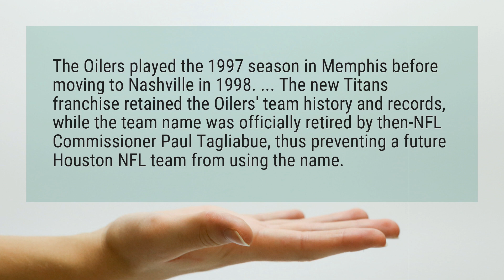What happened to the Oilers?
The Oilers played the 1997 season in Memphis before moving to Nashville in 1998. ... The new Titans franchise retained the Oilers’ team history and records, while the team name was officially retired by then-NFL Commissioner Paul Tagliabue, thus preventing a future Houston NFL team from using the name.